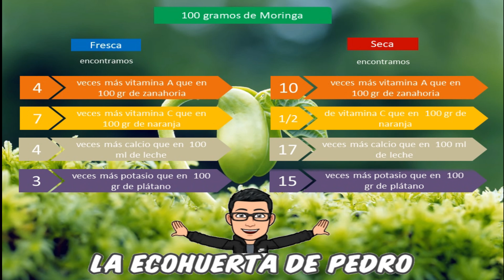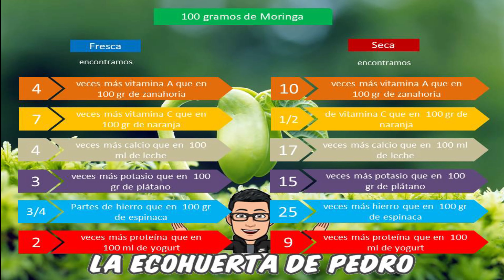La Moringa secado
La moringa es un árbol que puede mejorar la alimentación de las personas y ofrecerles numerosos beneficios nutritivos. Algunos estudios de sus hojas han arrojado que contiene sustancias anticancerígenas, hipotensoras, hipoglucemiantes y antibióticas.
Pero las propiedades de esta super planta se incrementan cuando la secamos , aquí les dejo el video espero les guste.